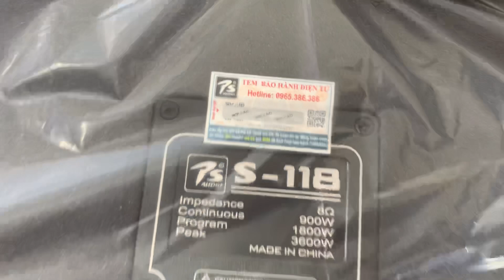Tất Cả Các Thiết Bị Và Các Sản Phẩm Của Ps - Audio ! Zalo 0365888988 - 0368891555